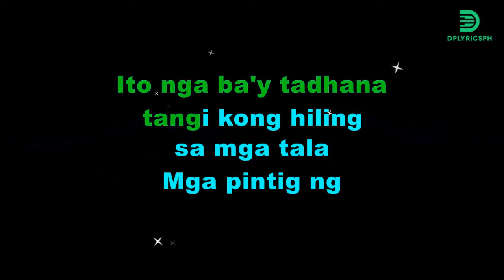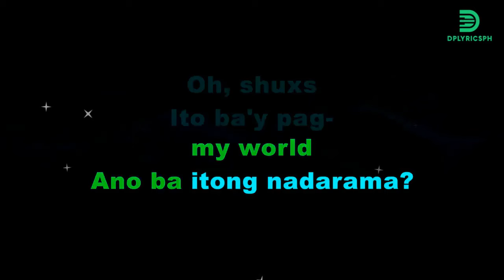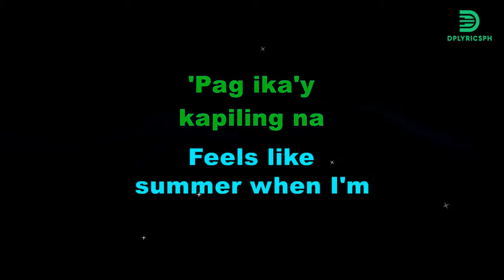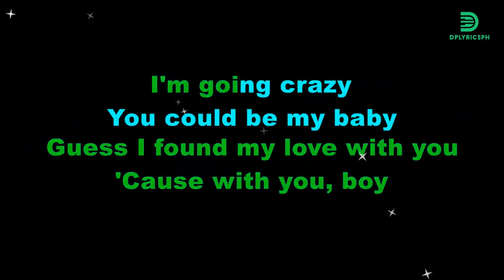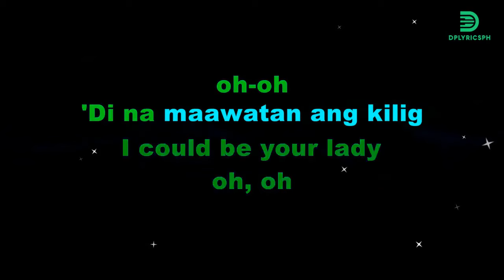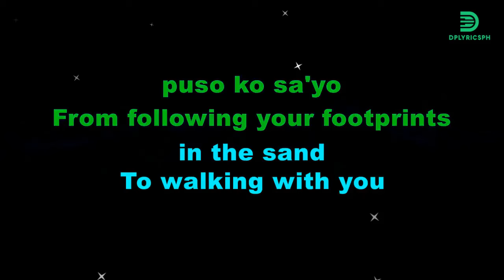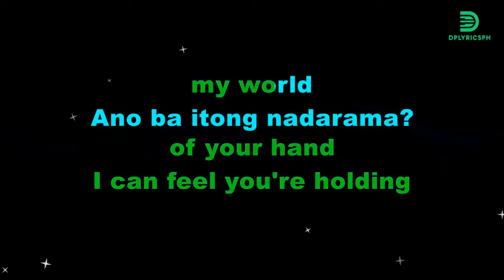BINI - Pantropiko (Karaoke version)